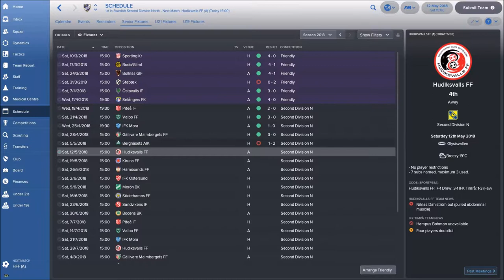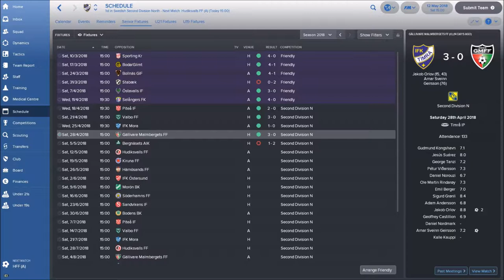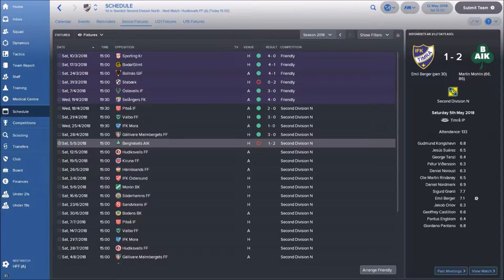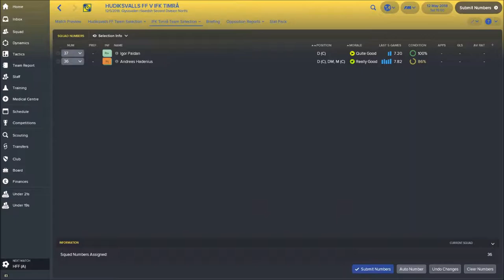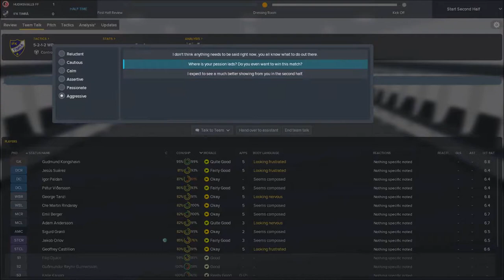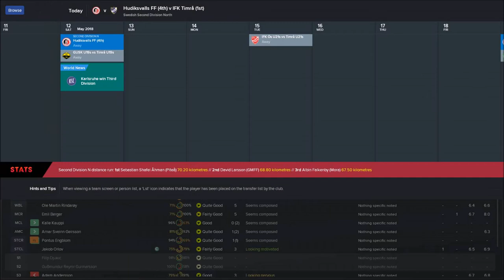Football Manager 2018 | Journeyman Series | IFK Timra | EP6 | FM18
Journeyman series continues in our second season as IFK Timra boss, started the season brightly undeafeated can we keep this run going?